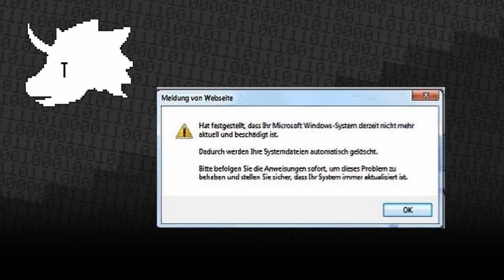PONY ISLAND #07 🦄 Ultra Epic Boss Final Endgegnerkampf in Satans Festung